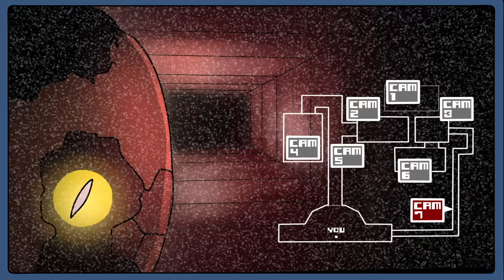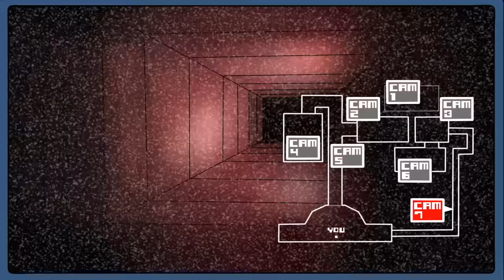Mini Crewmate Kills One Night at Flumpty's additional story COMPLETE EDITION - Among us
Hi! I'm flumpty bumpty! I'm an egg.